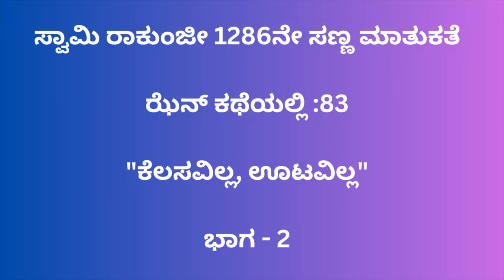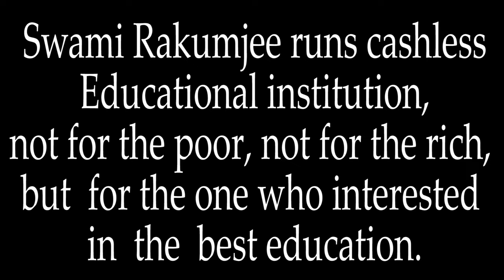{ Part - 2} ಕಥೆ :83ನೇ "ಕೆಲಸವಿಲ್ಲ, ಊಟವಿಲ್ಲ" ಸ್ವಾಮಿ ರಾಕುಂಜೀ ಅವರಿಂದ | ಕೆಲಸವಿಲ್ಲ, ಆಹಾರವಿಲ್ಲ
ಸ್ವಾಮಿ ರಕುಮ್ಜೀ 1287 ನೇ SD ಝೆನ್ ಕಥೆ : 83 "ಕೆಲಸವಿಲ್ಲ, ಆಹಾರವಿಲ್ಲ"

ಈ ಲಿಂಕ್ ಫೇಸ್‌ಬುಕ್, ಇನ್‌ಸ್ಟಾಗ್ರಾಮ್, ಯೂ ಟ್ಯೂಬ್‌ನಲ್ಲಿ ಅನುಸರಿಸುತ್ತದೆ.